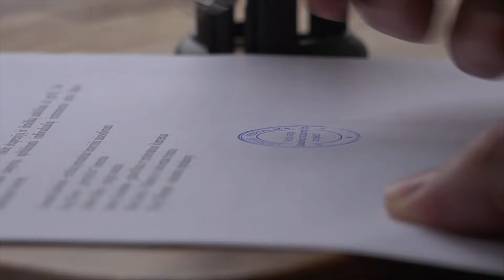🔴 ULTIM'ORA PENSIONI 👉 È STATO APPROVATO L'ODG. "DEVONO ESSERE TUTELATI"